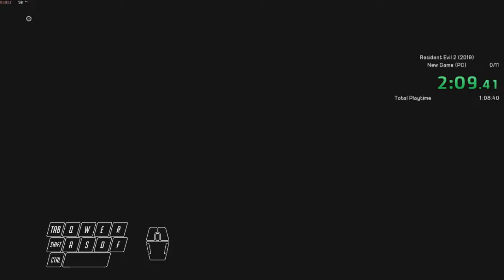Resident Evil 2 Extramode All Speedrun (รวมโหมดพิเศษ)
Extramode  All Speedrun
4th survivors
- Hunk
- Tofu
- Flan
- Konjac
- Urio-Mochi

The Ghost survivors
- No time to mourn ( No damage )
- Run away
- Forgotten soilders